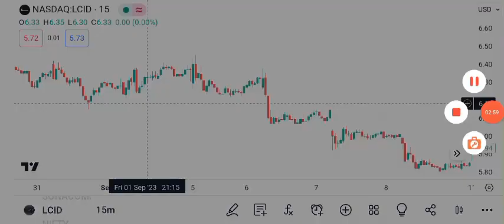LCID Stock - Lucid Group Inc Stock Breaking News Today | Lucid Motors Stock Price Prediction